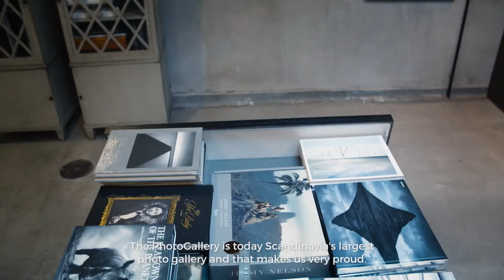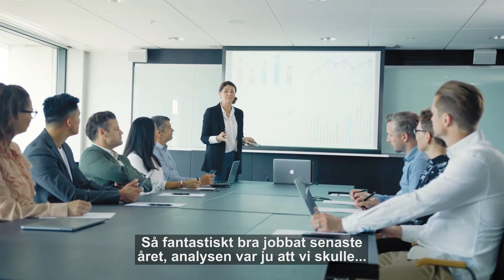Meet Halmstad - En digital FAM session Episod 2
I avsnittet medverkar:
-The Photogallery
-Hotel Tylösand
-Halmstad Event